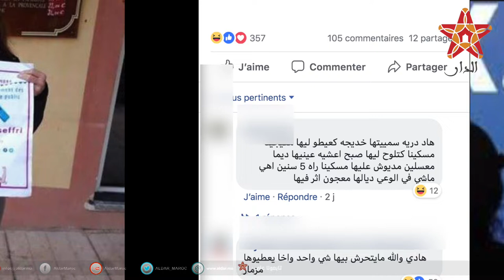رد مثير من مساندي حملة إلا ضسر صفري حول عبارة الكوفرات